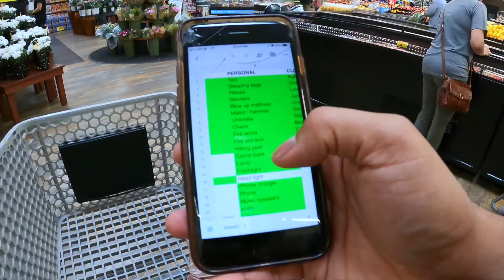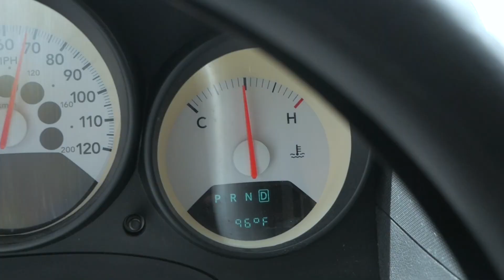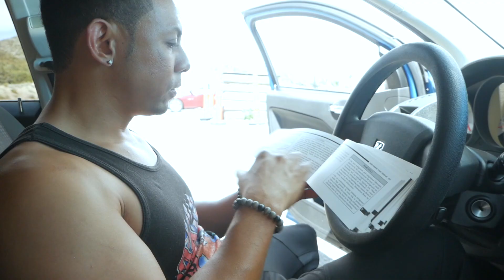MT CHARLESTON CAMPING WITH NO ELECTRICITY Means No Air Mattress!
Camping with no electricity is something I haven't done at Mount Charleston, Nevada. Our camping experience had a slight rocky road in the beginning, but overall it was amazing!